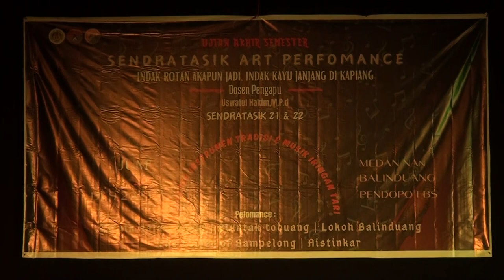LOKOH BALINDUANG ➡️ PEND. MUSIK 2022 ▶️ UAS MUSIK IRINGAN TARI ➡️ SENDRATASIK UNP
JUNI - DESEMBER 2023

Mata Kuliah : Musik Iringan Tari
Prodi. Pend. Musik TM. 2021 &
Dosen : Uswatul Hakim & Hengki Armez

Prodi Pend. Sendratasik TM.2022

Mata Kuliah : Praktik Instrumen Tradisi
Prodi. Pend. Sendratasik TM. 2021

Tema :
SENDRATASIK ART PERFORMANCE

29 DESEMBER 2023
DI MEDAN NAN BALINDUNG PENDOPO FBS

KAMERAWAN : MAMEK
EDIT VIDEO : J-TWO MEDIA
SOUND : BRUNO
LAMPU : NARJI

LOKOH BALINDUANG – PEND. MUSIK UNP AK. 2022

PEMAIN :
RAFI, FAUZIAH, CICI, VELIA, RIHAN, ALVIN, INDAH, SUCI, FASTA, SAKINAH KOREOGRAFER: ZAHIRRA, AZA, AULIN, ABNI, DESTI, TIWI, WARDAH, UMI

SINIPSIS :
LOKOH BALINDUANG TERINSPIRASI DARI GADIS - GADIS DESA YG MENANAM PADI DI SAWAH YANG MENGGUNAKAN TUDUANG LOKOH SEBAGAI PELINDUNG DARI PANASNYA MATAHARI DAN HUJAN. ALAT MUSIK YANG DI GUNAKAN JUGA MENCERMINKAN NILAI NILAI DARI GERAKAN SERTA KEHIDUPAN DARI GADIS DESA TERSEBUT.